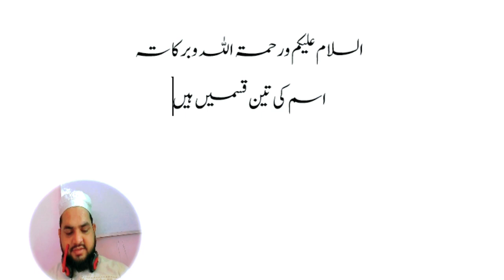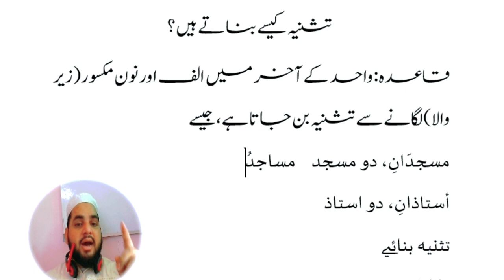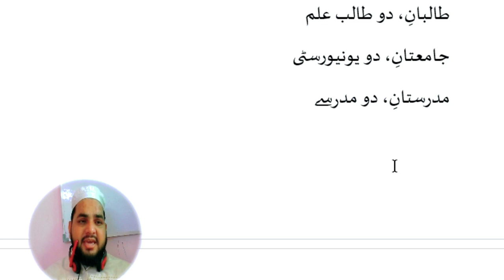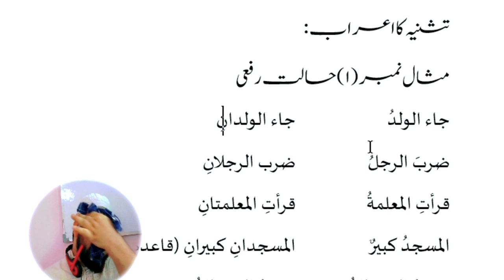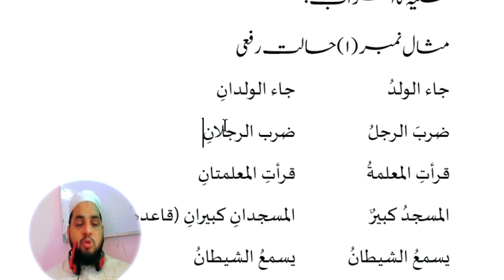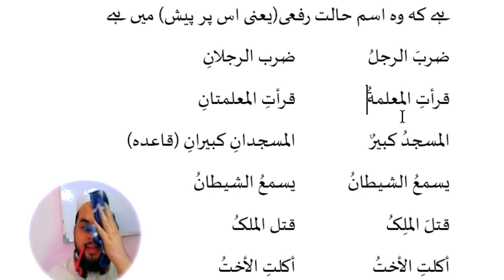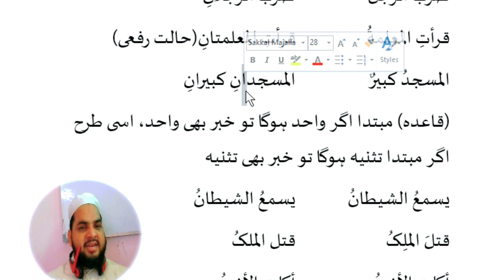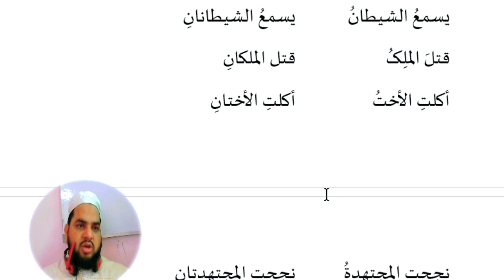Lesson 84, Arabic Grammar تثنیہ کیسے بناتے ہیں، تثنیہ کا اعراب، فری میں عربی گرامر سیکھیں Part_1